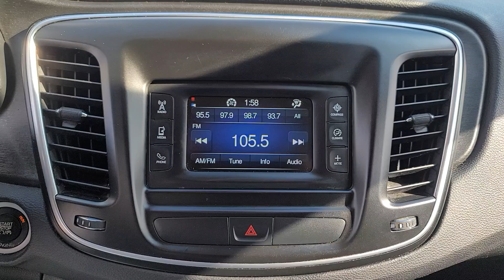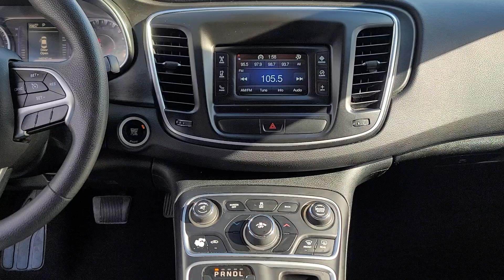2016 Chrysler 200 Limited Davison, Flint, Grand Blanc, Lapeer, Burton MI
Pre-Owned 2016 Chrysler 200 Limited available at Hank Graff Chevrolet located in 800 N. State Rd, Davison, MI, 48423.
Stock#: 6-36681PK - VIN#: 1C3CCCAB0GN173511

Please mention the stock# 6-36681PK when you contact the dealership for this vehicle.

Looking for your dream car? It could be the  2016  Chrysler 200.  Here's a good-looking 200 that's ready to be your new daily driver. Smooth performance, a quiet comfortable cabin, and plenty of storage space are yours in this pleasantly practical, stylish sedan. These are just some of the great options this vehicle comes with: Keyless Entry, Back-Up Camera, Premium Sound System, Alarm, Bluetooth® Connection, Aluminum Wheels, Electronic Stability Control, Steering Wheel Audio Controls, Intermittent Wipers, Traction Control. Comfort meets style in this elegant 200. See for yourself when you take it out for a test drive. Our professional staff looks forward to giving you excellent service!